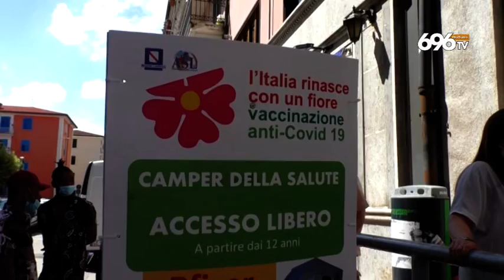Avellino: vaccini, torna il camper della salute